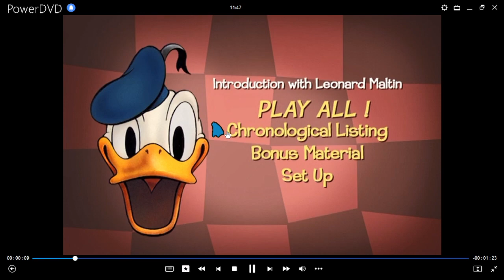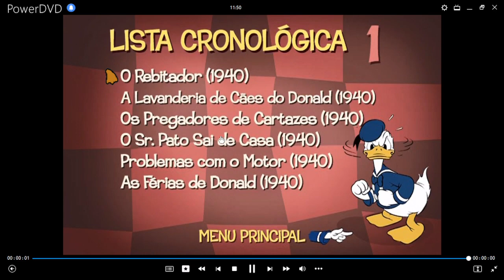La Cronología de Donald Volumen 1 Disco 2 DVD Menu 2005 en inglés, español y portugués